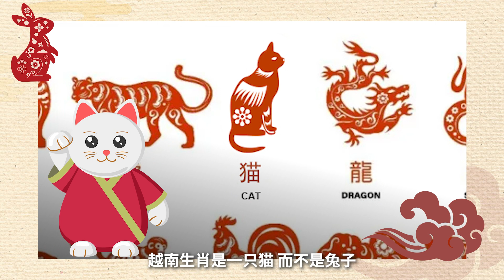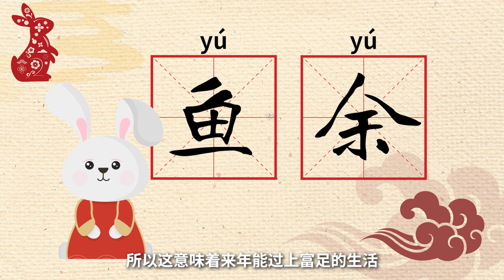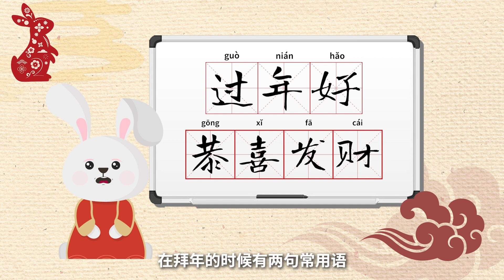兔年春节隆重登场! 你需要知道这些丨ABC中文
农历新年已经来了，ABC中文给您拜年啦！今年是兔年，也是越南的农历“猫年”。兔年有什么特别之处呢？